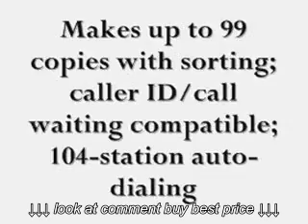Remanufactured Brother Fax 575 Personal Plain Paper Fax Machine, Phone, and Copier